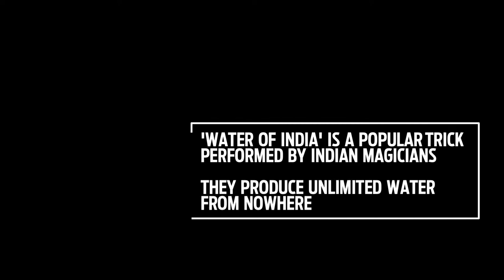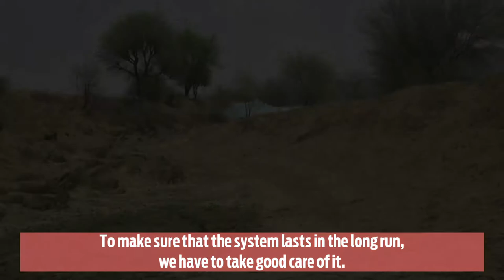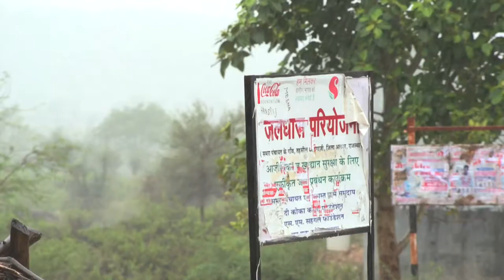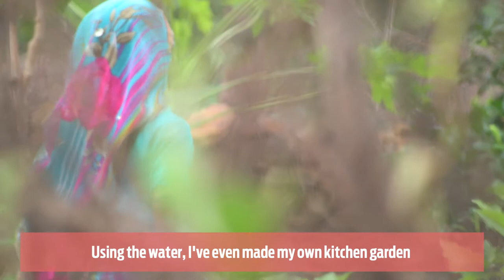Water Alchemy: Extending the benefits of monsoon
Water Alchemy:  Extending the benefits of the monsoon is a video narrative from villages in the semi-arid areas in the state of Rajasthan, India, who have benefited from the watershed development work done under a partnership project titled Jaldhara (stream of water). Sehgal Foundation and Coca Cola India Foundation partnered together for the project.